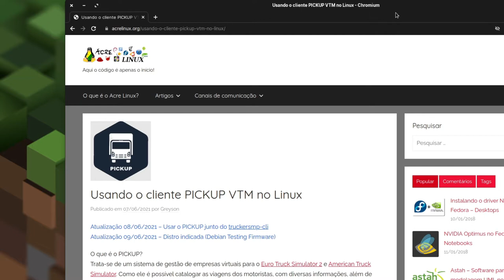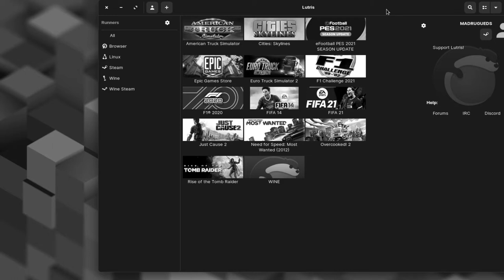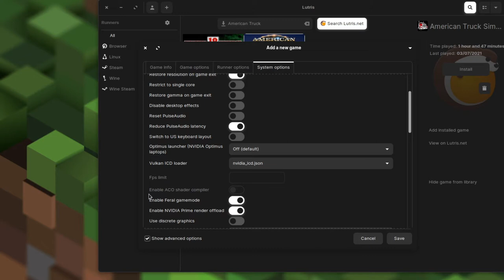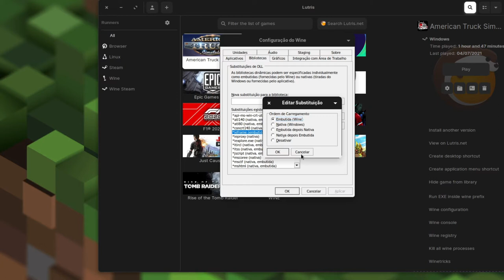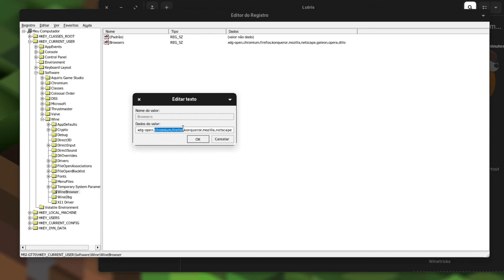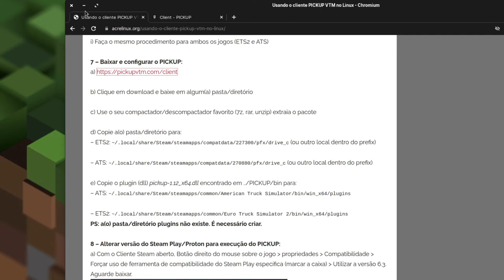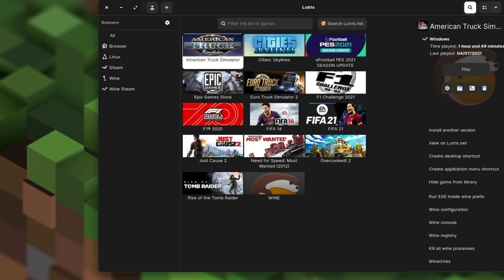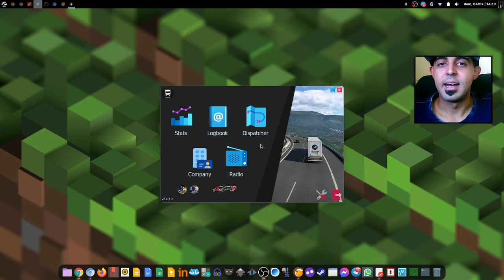COMO INSTALAR MULTIPLAYER NO LINUX: PICKUP NO ETS 2 E ATS!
COLOCAR A DLL pickup-1.12_x64.dll NA PASTA DOS JOGOS, DENTRO DE bin/win_64/plugins

Hoje, vamos aprender como instalar o Pickup e deixar os jogos do Euro Truck Simulator 2 e American Truck Simulator pelo Linux para jogar multiplayer online e profissionalmente (Zorin OS, Ubuntu, Linux Mint, Fedora, Elementary OS e etc...).